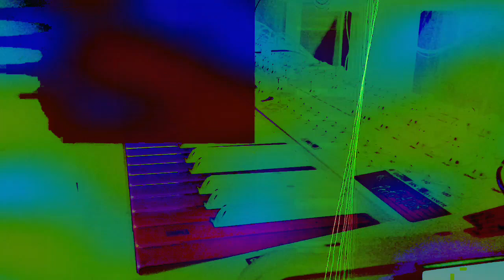Forms of sound made real from beyond all voids of nothingness - Structure without structure manifest